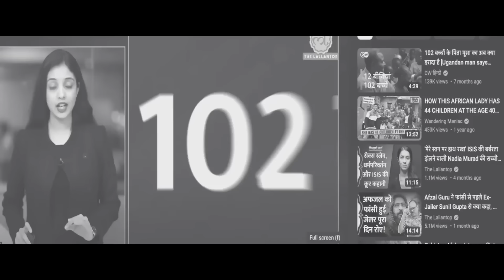ଗୋଟେ ବାପର ୯୮ ଟା ଛୁଆ ୧୨ ଟା ସ୍ରୀ ଆଫ୍ରିକା ର ସବୁଠୁ ବଡ ପରିବାର || biggest family in Uganda